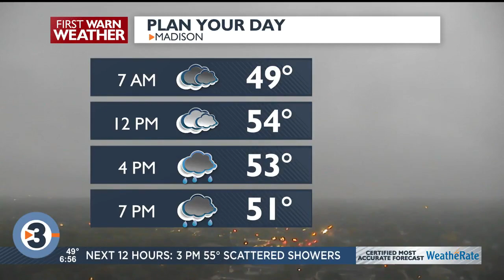Morning Sprint: Thursday morning's top news and weather headlines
Get your day started with the top news and weather headlines for Thursday, October 12, 2023 from News 3 Now This Morning.